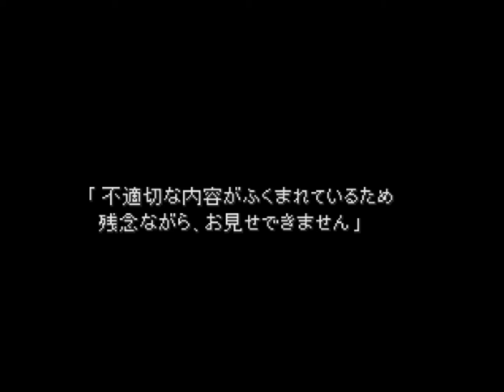蜂蜜の館: ２階 - FF7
僕は日本語が話せません。下記のテキストは「GlitterBerri」が翻訳しました。